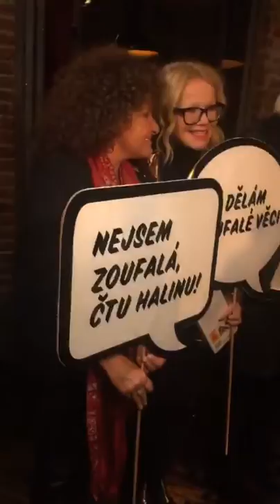Bendová, Issová, Procházková a Renč pokřtili knihu Haliny Pawlowské